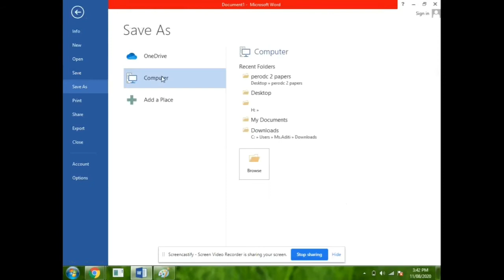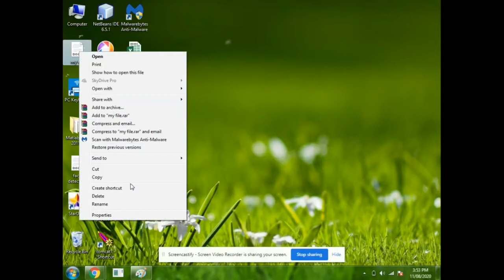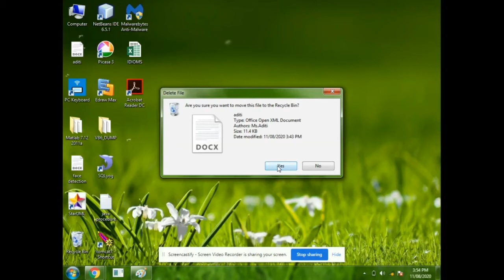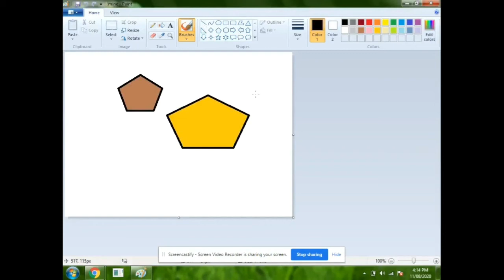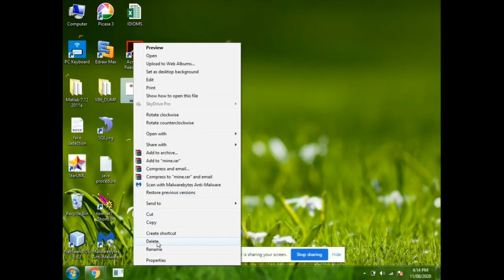How to create , open ,delete a file